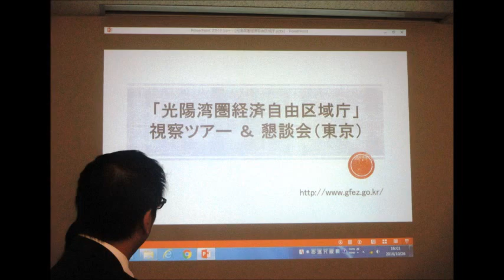光陽港湾経済特区：視察報告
経済特区「光陽港湾」2016視察報告